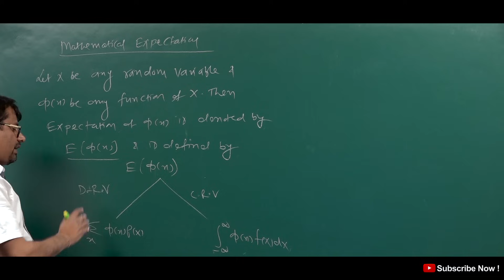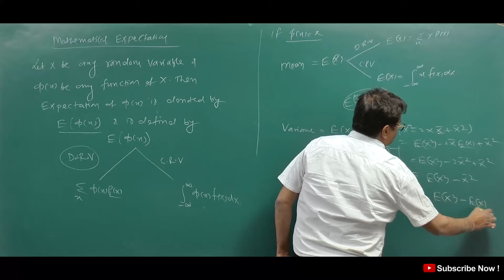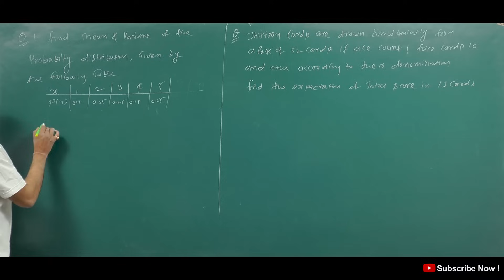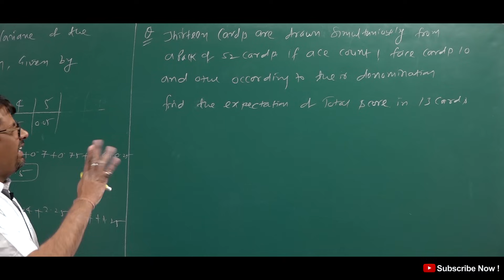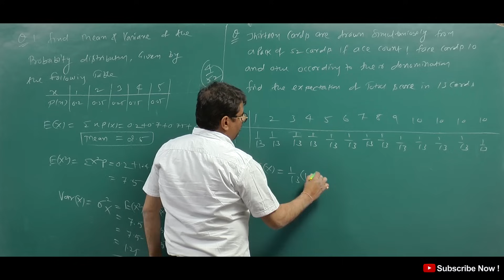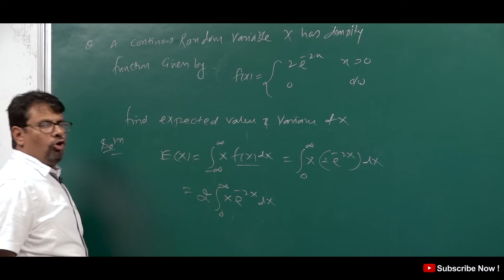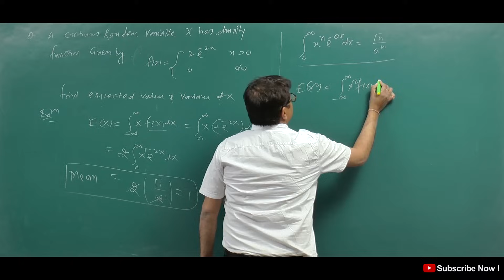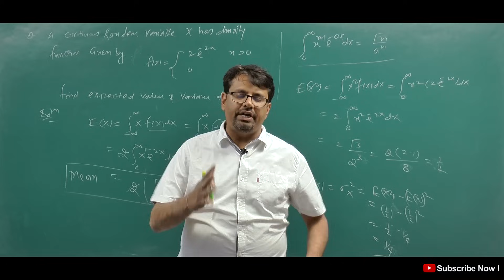Mathematical Expectation, Variance Of Continuous & Discrete Random Variable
This video lecture of  Mathematical Expectation, Variance Of Continuous & Discrete Random Variable | Problems  & Concepts  by GP Sir  will help Engineering and Basic Science students to understand following topic of Mathematics:
1. Topics Going to covered in Statistics & Probability Course
2. What is Mathematical Expectation of Continuous & Discrete Random Variable ?
3. How to find the Variance of Continuous & Discrete Random Variable ?
4. Example Based  on Mathematical Expectation, Variance Of Continuous & Discrete Random Variable
Find Online Engineering Math 2019 Online Solutions OfMathematical Expectation, Variance Of Continuous & Discrete Random Variable | Problems  & Concepts  by GP Sir (Gajendra Purohit)

Time Stamp
0:00 - An introduction
1:10 - Mathematical Expectation
2:05 - Mean
2:38 - Variance
4:20 - Q1.
6:20 - Q2.
8:19 - Q3.
11:38 - Conclusion of video
12:28 - Detailed about old videos

Dr.Gajendra Purohit